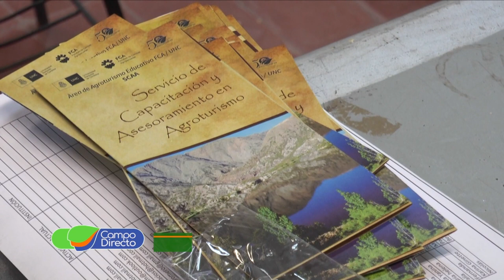Diplomatura en Turismo Rural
Se lanzó la diplomatura en Turismo Rural, capacitación gratuita que logrará generar nuevas oportunidades en el norte cordobés.